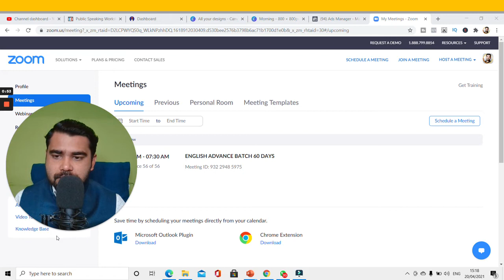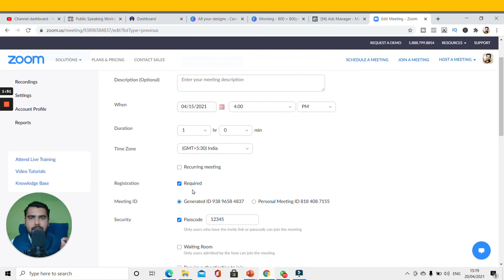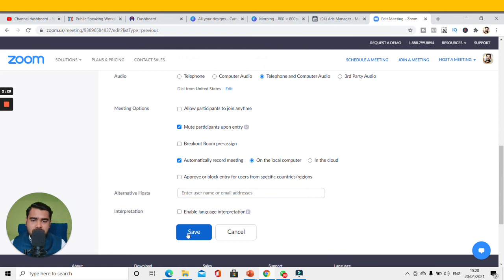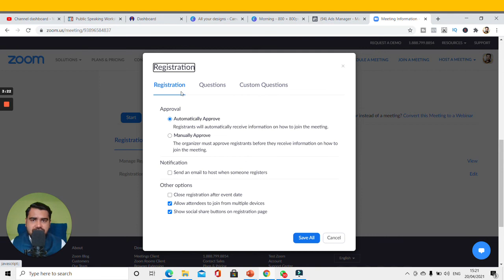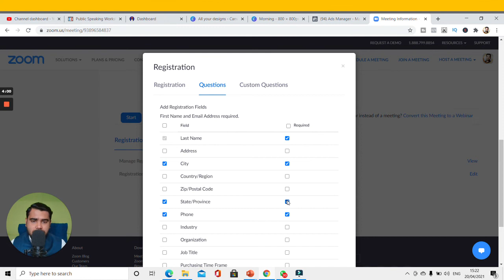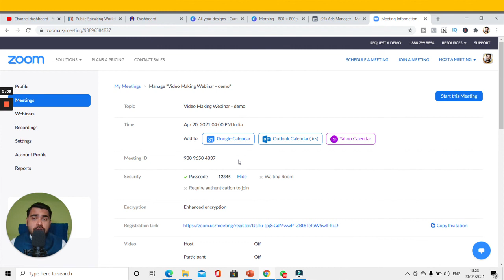How to get zoom meeting attendees contact details | Sagar Garve